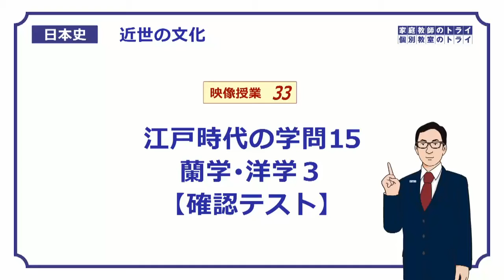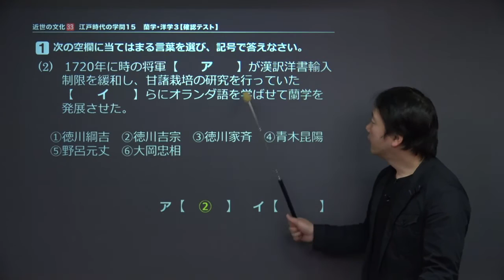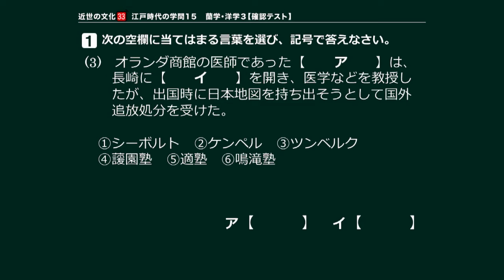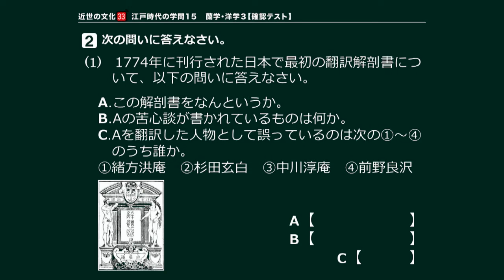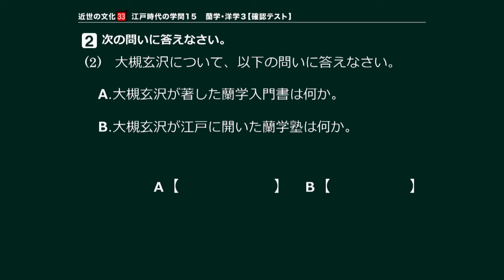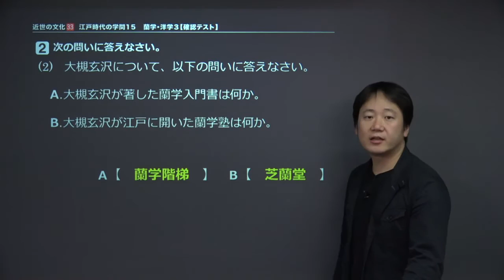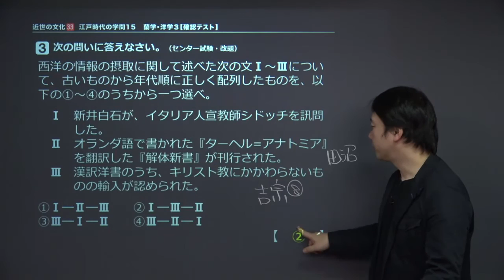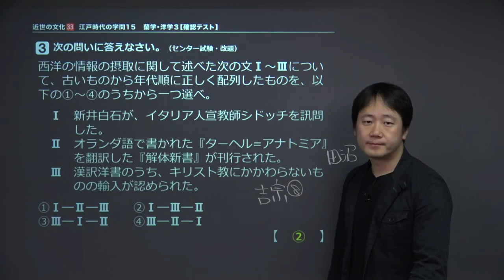【日本史】 近世の文化３３ 江戸時代の学問１５ 蘭学・洋学３ 【確認テスト】 （１０分）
この映像授業では「【日本史】　近世の文化３３　江戸時代の学問１５　蘭学・洋学３　【確認テスト】」が約１０分で学べます。この授業のポイントは「【江戸時代の文化(儒学以外の学問)】の内容を、問題形式で確認しよう」です。【江戸時代の文化(儒学以外の学問)】の授業は、こちらから視聴できます。